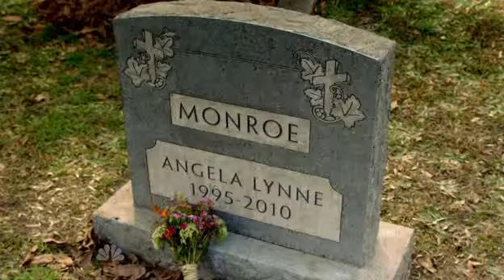David Lyons Revolution 1x15 - Home_4